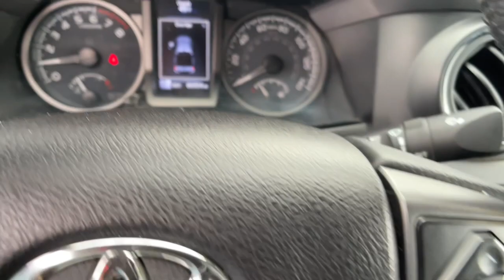2021 Toyota Tacoma_4WD Carson City, Reno, Northern Nevada, Dayton, Lake Tahoe, NV 146766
Super White Used 2021 Toyota Tacoma_4WD TRD Off Road available in Carson City, Nevada at Carson City Toyota. Servicing the Reno, Northern Nevada,  Dayton, Lake Tahoe, NV area.

Get a feel for the 2021 Toyota Tacoma_4WD.  Prepare to take your driving pleasure to new heights and enjoy the best of modern efficiency and style. You'll love the advanced safety features, quiet cabin, and responsive handling this vehicle has to offer. These are just some of the great options this vehicle comes with: Adaptive Cruise Control, Back-Up Camera, Off-Road Suspension, Tire Pressure Monitoring System, Stability Control, Traction Control, Tire Pressure Monitoring System, Trip Computer, Engine Immobilizer, Radio (voice operated), Rear Cupholder, Rear Child Safety Locks, Reading lights (rear), Reading lights (front), Radio w/Seek-Scan  Clock  Speed Compensated Volume Control and Steering Wheel Controls, Radio data system, Pre-collision warning system (pedestrian detection), Radio (touch screen display), Radio (AM/FM), Push-button start. Come in for a test drive. Our team will make it the best part of your day.
1 Skid Plate,1155# Maximum Payload,120V/400W Deck Mounted AC Power,130 Amp Alternator,2 12V DC Power Outlets,2 LCD Monitors In The Front,21.1 Gal. Fuel Tank,4WD selector (electronic hi-lo),4WD type (part time),60-40 Folding Split-Bench Front Facing Flip Forward Cushion/Seatback Rear Seat,ABS (4-wheel),ABS And Driveline Traction Control,Active head restraints (dual front),Adaptive cruise control,Air Filtration,Air filtration,Airbag Occupancy Sensor,Airbag deactivation (occupant sensing passenger),Alternator (130 amps),Analog Appearance,Antenna type (diversity),Antenna type (mast),Anti-theft system (vehicle immobilizer),Assist handle (front),Assist handle (rear),Auto Locking Hubs,Auto Off Projector Beam Halogen Daytime Running Auto High-Beam Headlamps,Automatic emergency braking (front pedestrian),Automatic emergency braking (front),Auxiliary oil cooler,Auxiliary transmission fluid cooler,Axle Ratio: 3.91,Axle ratio (3.91),Back-Up Camera,Battery (maintenance-free),Battery saver,Battery w/Run Down Protection,Bilstein Brand Name Shock Absorbers,Black Grille w/Chrome Surround,Black Overfenders,Black Side Windows Trim  Black Front Windshield Trim and Black Rear Window Trim,Body-Colored Door Handles,Body-Colored Front Bumper w/Black Rub Strip/Fascia Accent and 1 Tow Hook,Body-Colored Power Heated Side Mirrors w/Manual Folding and Turn Signal Indicator,Body-Colored Rear Step Bumper w/Black Rub Strip/Fascia Accent,Braking assist,Bumper detail (rear step),Camera system (rearview),Center console (front console with armrest and storage),Child safety door locks,Child seat anchors (LATCH system),Class IV Towing Equipment -inc: Hitch and Trailer Sway Control,Clearcoat Paint w/Decal,Clock,Cloth Door Trim Insert,Collision Mitigation-Front,Connected in-car apps (Amazon Alexa),Connected in-car apps (Google POIs),Connected in-car apps (Yelp),Cruise Control w/Steering Wheel Controls,Cupholders (front),Cupholders (rear),Curtain 1st And 2nd Row Airbags,Day-Night Auto-Dimming Rearview Mirror,Daytime running lights (LED),Deep Tinted Glass,Delayed Accessory Power,Digital odometer,Distance Pacing,Door handle color (body-color),Double Wishbone Front Suspension w/Coil Springs,Drive mode selector,Driver And Passenger Knee Airbag,Driver Foot Rest,Driver Monitoring-Alert,Driver Seat,Driver Selectable Rear Locking Differential,Driver assistance app (roadside assistance),Driver seat power adjustments (10),Driver seat power adjustments (height),Driver seat power adjustments (lumbar),Driver seat power adjustments (reclining),Dual Stage Driver And Passenger Front Airbags,Dual Stage Driver And Passenger Seat-Mounted Side Airbags,Electro-Mechanical Limited Slip Differential,Electronic Stability Control (ESC),Electronic Transfer Case,Electronic brakeforce distribution,Electronic messaging assistance (voice operated),Electronic messaging assistance (with read function),Emergency locking retractors (front),Emergency locking retractors (rear),Engine Immobilizer,Engine Oil Cooler,Engine: 3.5L Atkinson-Cycle V6 -inc: VVT-iW wider intake and VVT-i exhaust,Exhaust tip color (stainless steel),External temperature display,Fabric Seat Trim (FD),Fade-To-Off Interior Lighting,Fender lip moldings (black),Floor material (carpet),Front Anti-Roll Bar,Front Center Armrest,Front Cupholder,Front Disc/Rear Drum Brakes w/4-Wheel ABS  Front Vented Discs  Brake Assist  Hill Descent Control and Hill Hold Control,Front Fog Lamps,Front Map Lights,Front Seats -inc: 8-way power adjustable driver seat w/lumbar support and 4-way manual passenger seat,Front air c